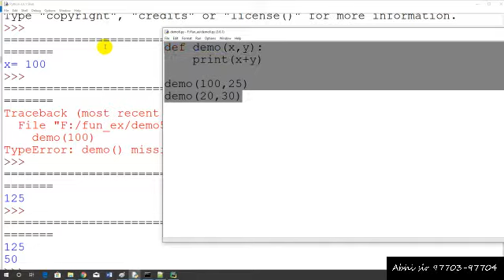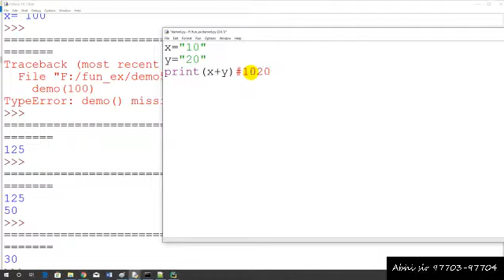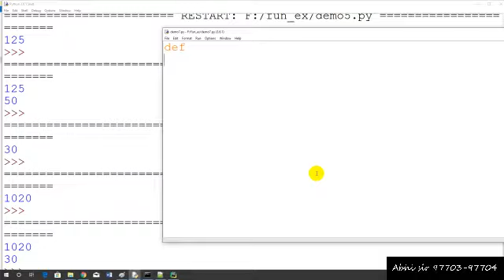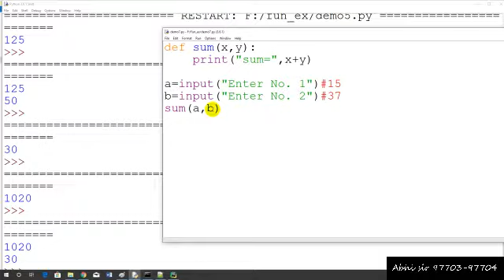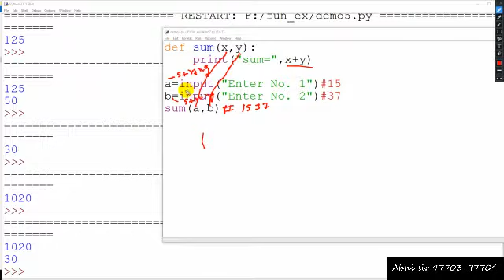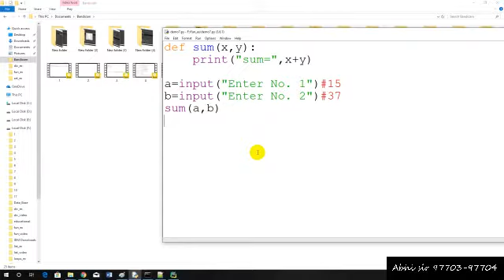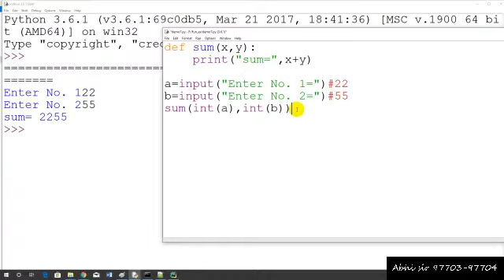function in python in hindi part 5